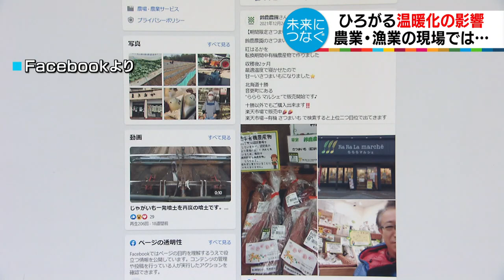【１．５℃の約束】広がる温暖化の影響 北海道の農業や漁業の現場では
世界の気温上昇を産業革命以前から１．５℃に抑えようと、
国連と連携して「１．５℃の約束」という取り組みが行われています。
農業や漁業の現場で温暖化による変化やここに対する工夫を取材しました。